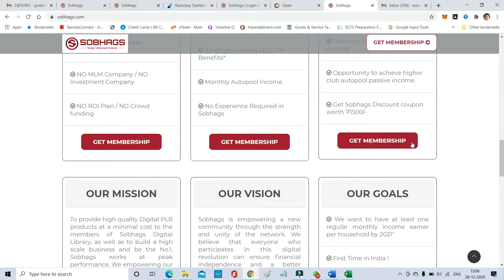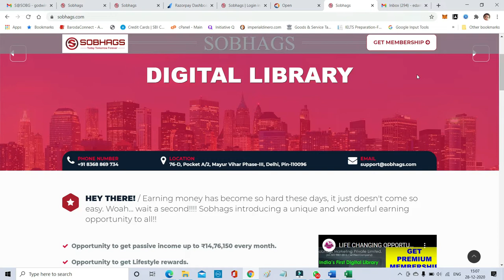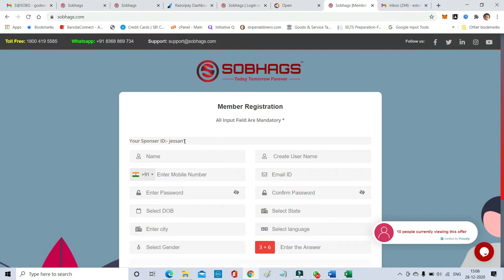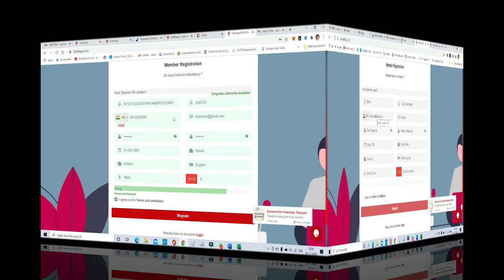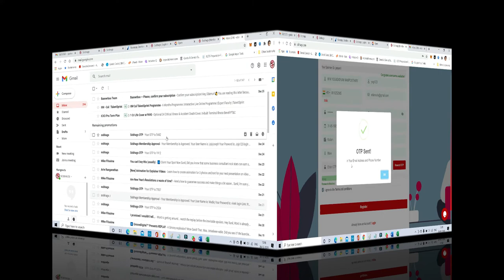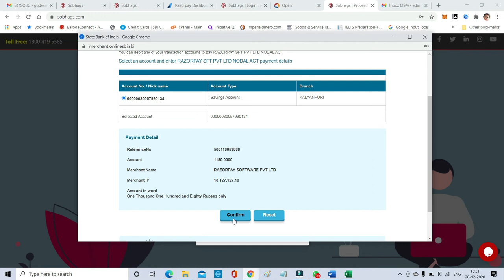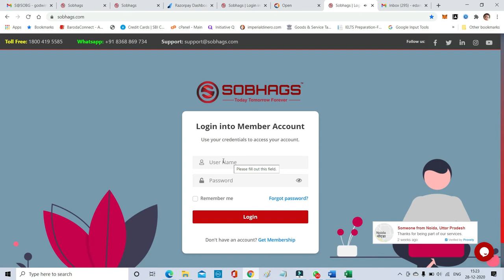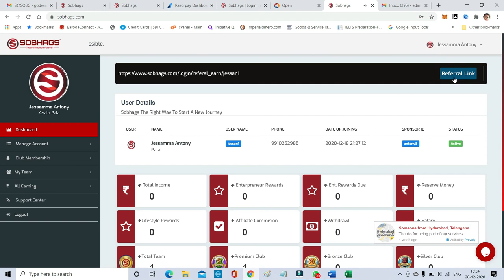sobhags सौभाग्स में रजिस्ट्रेशन और मेम्बरशिप एक्टिवेशन ऑनलाइन करे / Lifechanging Opportunity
सौभाग्स में रजिस्ट्रेशन और मेम्बरशिप एक्टिवेशन ऑनलाइन करे / Lifechanging Opportunity

Registration Started.. Join now

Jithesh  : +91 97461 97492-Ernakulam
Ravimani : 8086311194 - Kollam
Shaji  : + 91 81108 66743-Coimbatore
Renish Babu  : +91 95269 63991-Thrissur
GD Anil Kumar  : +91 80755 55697-Trivandrum
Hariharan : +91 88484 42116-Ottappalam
Joel Joy : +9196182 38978 -Pathanamthitta-Ranni
Ayyoob CK: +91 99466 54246- Malapuram
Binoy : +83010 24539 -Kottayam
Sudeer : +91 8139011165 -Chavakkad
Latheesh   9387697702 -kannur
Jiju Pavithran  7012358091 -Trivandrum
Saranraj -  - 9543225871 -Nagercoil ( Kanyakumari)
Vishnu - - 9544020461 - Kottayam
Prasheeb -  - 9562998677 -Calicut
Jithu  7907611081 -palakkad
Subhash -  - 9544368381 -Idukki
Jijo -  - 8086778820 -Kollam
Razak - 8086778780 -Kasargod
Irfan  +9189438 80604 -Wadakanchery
Ajesh Kumar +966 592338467 Saudi Arabia
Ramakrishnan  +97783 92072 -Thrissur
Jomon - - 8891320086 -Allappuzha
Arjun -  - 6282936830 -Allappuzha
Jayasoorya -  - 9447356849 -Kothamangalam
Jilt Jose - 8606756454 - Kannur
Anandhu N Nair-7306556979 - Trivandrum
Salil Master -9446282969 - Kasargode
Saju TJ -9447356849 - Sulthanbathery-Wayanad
Nasir- 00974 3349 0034-Qatar (Mangalapuram)
Gireeshkumar- 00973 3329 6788-Bahrain (Malappuram)
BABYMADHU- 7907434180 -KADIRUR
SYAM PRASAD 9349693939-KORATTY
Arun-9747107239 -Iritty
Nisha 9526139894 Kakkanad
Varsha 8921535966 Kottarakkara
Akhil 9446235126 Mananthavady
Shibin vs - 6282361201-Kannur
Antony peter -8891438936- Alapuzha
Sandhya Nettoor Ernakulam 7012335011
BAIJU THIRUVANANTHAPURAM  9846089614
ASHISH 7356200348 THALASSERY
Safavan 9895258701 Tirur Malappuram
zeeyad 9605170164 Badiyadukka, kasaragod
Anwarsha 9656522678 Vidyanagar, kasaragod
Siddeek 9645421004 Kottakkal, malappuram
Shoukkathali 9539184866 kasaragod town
Dhineesh b Menon -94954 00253 vyttila
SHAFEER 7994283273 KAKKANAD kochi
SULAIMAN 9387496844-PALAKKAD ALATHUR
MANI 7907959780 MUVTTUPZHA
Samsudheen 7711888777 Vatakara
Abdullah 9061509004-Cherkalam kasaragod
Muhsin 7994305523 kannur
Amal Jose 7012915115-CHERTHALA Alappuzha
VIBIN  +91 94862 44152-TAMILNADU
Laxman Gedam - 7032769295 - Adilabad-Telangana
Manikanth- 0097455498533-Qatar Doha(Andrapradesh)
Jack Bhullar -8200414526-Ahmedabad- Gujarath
Pal Hithesh - 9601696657 -Surat -Gujarath
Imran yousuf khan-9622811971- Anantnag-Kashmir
Abraham Thomas  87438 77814 - Delhi
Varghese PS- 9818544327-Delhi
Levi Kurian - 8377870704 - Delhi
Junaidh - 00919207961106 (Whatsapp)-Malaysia